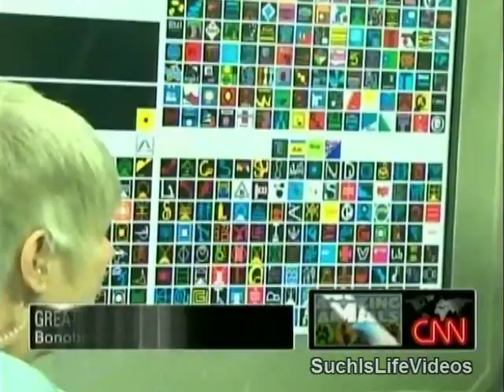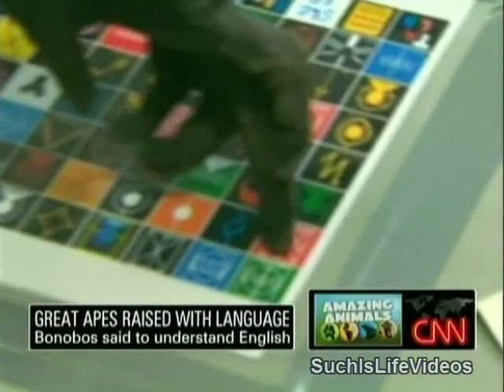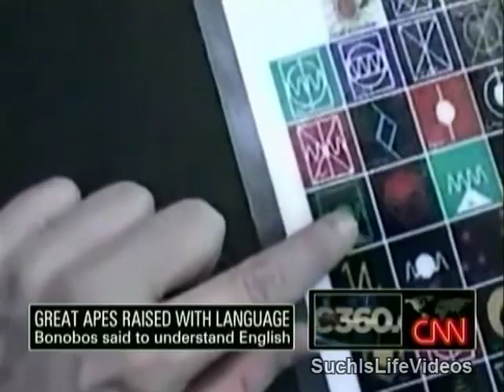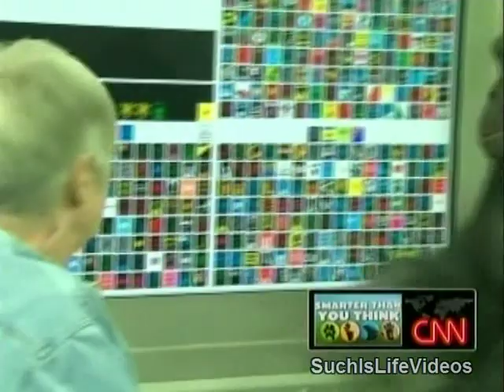AC360 - Anderson Cooper Entertains Bonobo Apes In Bunny Suit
Bonobos said to understand English & they wanted Anderson to wear the bunny suit!